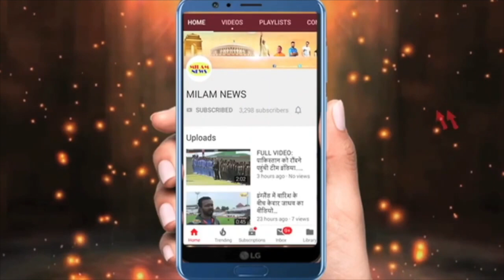अरुणीता के रिश्ते की खबर सुनकर पवन के भी होश उड़ गये, गुस्से में आकर रात में ही कार लेकर निकल गये